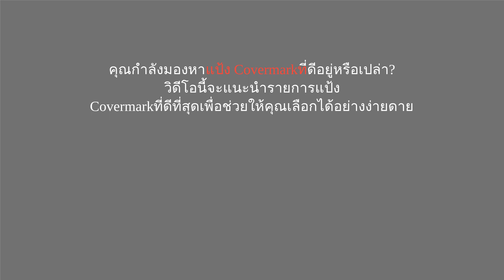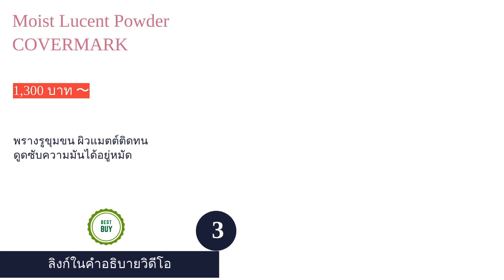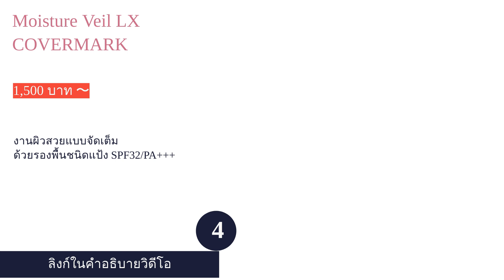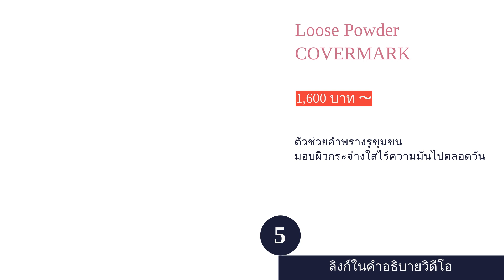🌵 5 อันดับ แป้ง Covermark รุ่นไหนดี 2023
00:10 #1 - Sheer Powder COVERMARK (1,900 บาท 〜)
00:46 #2 - Powdery Foundation COVERMARK (1,299 บาท 〜)
01:34 #3 - Moist Lucent Powder COVERMARK (1,300 บาท 〜)
02:20 #4 - Moisture Veil LX COVERMARK (1,500 บาท 〜)
03:01 #5 - Loose Powder COVERMARK (1,600 บาท 〜)
03:39 สิ้นสุด

Covermark แบรนด์เครื่องสำอางชั้นนำจากประเทศญี่ปุ่นที่ครองใจสาวไทยมานานหลายสิบปี โดยมีจุดเริ่มต้นมาจากการคิดค้นเครื่องสำอางสำหรับปกปิดจุดบกพร่องบนใบหน้าโดยเฉพาะ ไม่ว่าจะเป็นรอยสิว รอยแผลเป็น รอยปาน หรือจุดด่างดำ Covermark ก็สามารถคิดค้นและผลิตเครื่องสำอางที่ตอบโจทย์กับทุกปัญหาและทุกสภาพผิวได้เสมอ โดยเฉพาะอย่างยิ่งรองพื้น ซึ่งเป็นเครื่องสำอางที่ได้รับความนิยมเป็นอันดับต้น ๆ ของทางแบรนด์ อย่างไรก็ตาม รองพื้นจะมีประสิทธิภาพมากที่สุดก็ต่อเมื่อใช้ควบคู่ไปกับแป้งที่มีคุณภาพดี โดยแป้ง Covermark เองก็เป็นหนึ่งในผลิตภัณฑ์ที่ครองใจใครหลายคนมาอย่างยาวนาน
และเพื่อรองรับจุดประสงค์การใช้งานที่แตกต่างกัน Covermark ก็เป็นอีกแบรนด์หนึ่งที่มีการวิจัยและพัฒนาอย่างต่อเนื่อง ส่งผลให้แป้ง Covermark แต่ละรุ่นมีจุดเด่นที่แตกต่างกันออกไป นอกจากนี้ ทางแบรนด์ยังเข้าใจถึงบริบทของสภาพแวดล้อมในปัจจุบันเป็นอย่างดี...